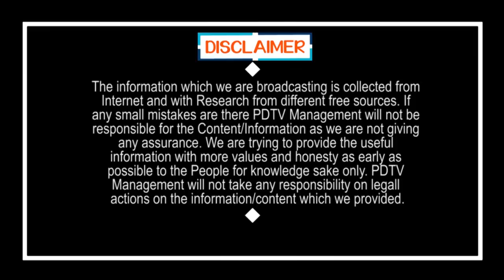CM Jagan Good News for Auto Drivers | మరోసారి ఆటో డ్రైవర్లకు జగన్ గుడ్ న్యూస్ | PDTV News